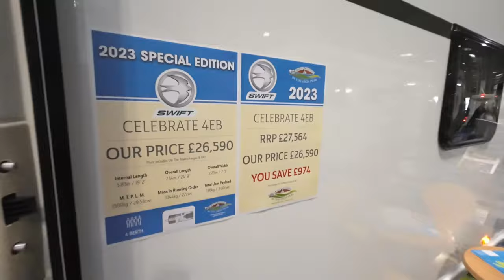Caravan, Camping and Motorhome show 2023 NEC U.K.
Here is a little video of our trip to the Caravan, Camping and Motorhome Show February 2023 at that NEC in the U.K. it is a big show and at £12.50 including parking is well worth a visit